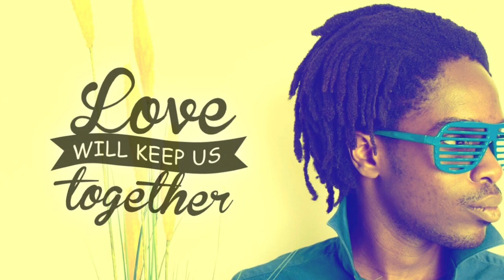Uko Wapi - Lucky Okumu feat Zillia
We upload a new song EVERY week

🎵 Track Info:

Title: Uko Wapi
Genre and Mood: Dance, African